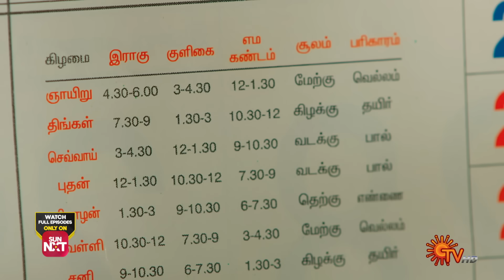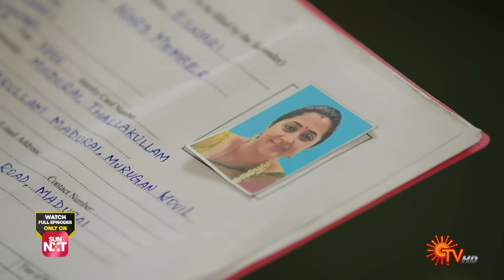ஒரு வழியா நாமினேஷன் பண்ணியாச்சு! - | Ethirneechal - Semma Scenes | 29 November 2023 | Sun TV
Watch the Semma Scenes of popular Tamil Serial Ethirneechal that airs on Sun TV.